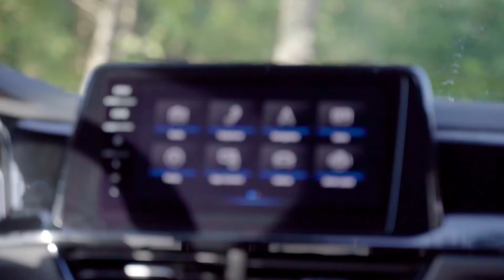New 2025 Volkswagen T Roc is Finally Here and Will Impress You!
The new 2025 Volkswagen T-Roc is here, and it could be the very last one with a combustion engine.

But is it worth the hype, or is Volkswagen playing it too safe? Let’s dive in.

Volkswagen is stepping into a new era, but not without one last major update for the T-Roc.

It’s sharper, smarter, and packed with hybrid tech. But with so much competition in the compact SUV market, is this really enough?

First up, let’s talk design. The new T-Roc borrows heavily from the latest Tiguan, with sharper styling, a sleek backlit grille, and those eye-catching IQ Light LED Matrix headlamps.